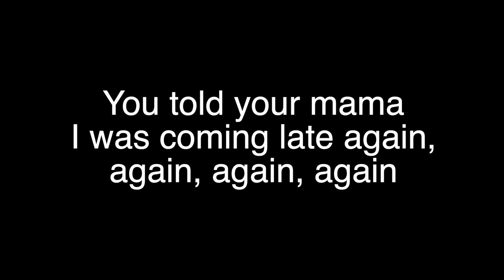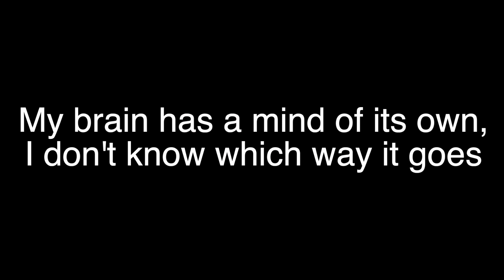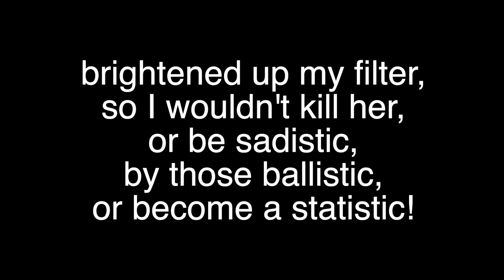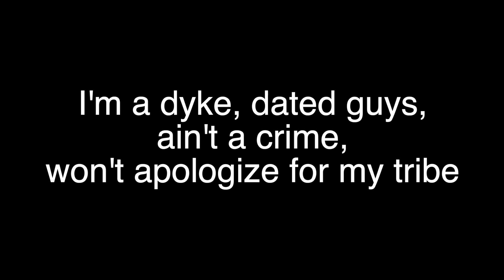Blue Collar Sex Kitten By: Lauren Ruth Ward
Song: Blue Collar Sex Kitten By: Lauren Ruth Ward

Album: Well Hell